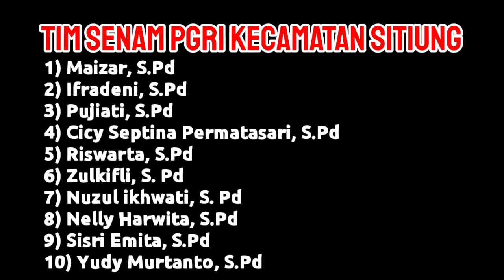Senam PGRI - PGRI Kecamatan Sitiung Kabupaten Dharmasraya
Senam PGRI - PGRI Kecamatan Sitiung
Penampilan Tim Senam PGRI Kecamatan Sitiung pada Lomba Senam PGRI Tingkat Kab. Dharmasraya dalam rangka Peringatan HGN dan HUT PGRI Ke 76